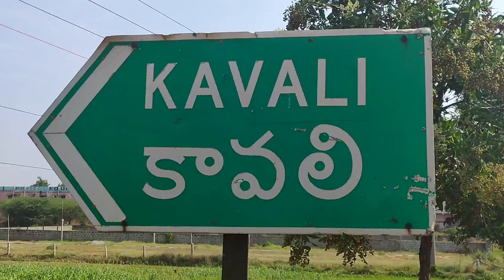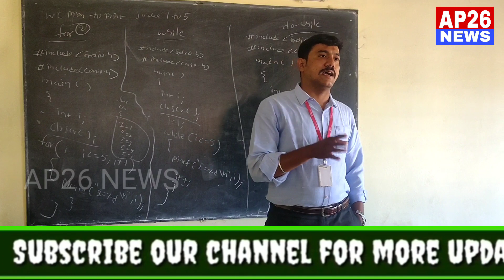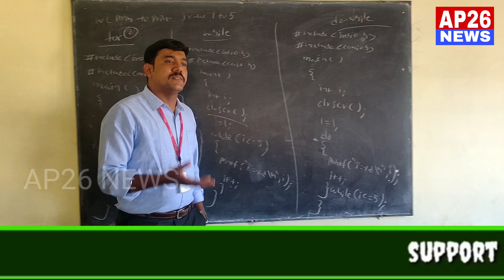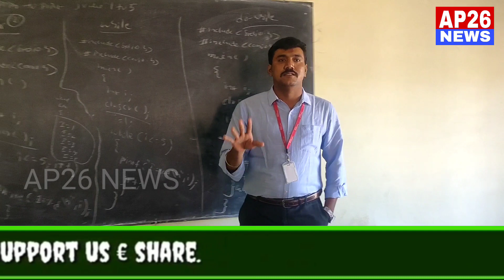ఎం.ఎస్.ఆర్. డిగ్రీ కళాశాలలో టెక్ మహేంద్ర క్యాంపస్ ప్లేస్ మెంట్స్ ఎంపిక. //AP26 NEWS//